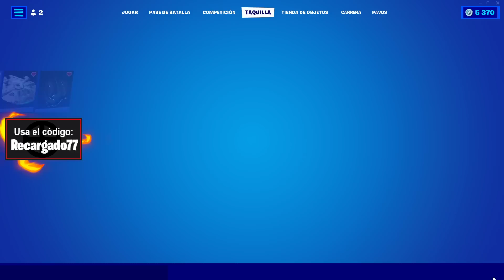Fortnite Among Us 🔥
🔥NUEVA TIENDA de FORTNITE HOY con NUEVOS COSMETICOS y SKINS de AMONG US en FORTNITE🔥
👉Usa mi código de creador: Recargado77 en la tienda de Fortnite